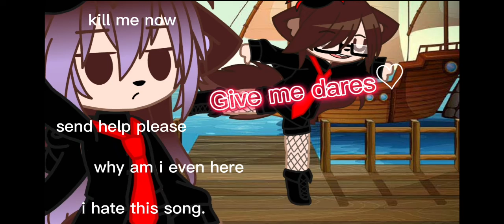Give Me Dares 💖